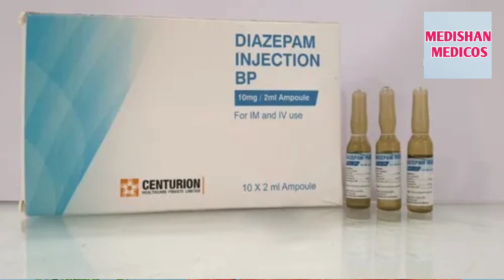Scorpion bite treatment | scorpion sting | Scorpion bite treatment injection | Ishan Husen